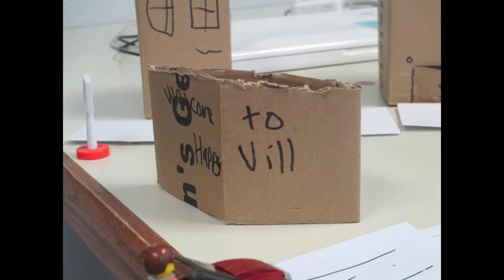Emmet And The Big City Stop Motion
Emmet And The Big City
By Max Kamm
This was made with legos
Story made by me
Set made by my friends and I